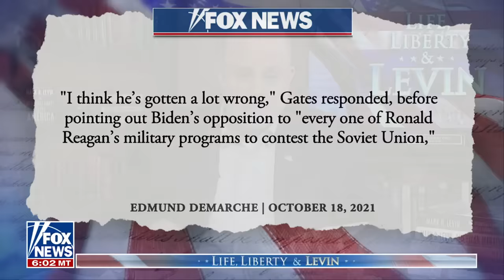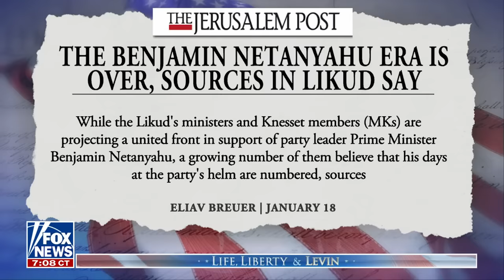Mark Levin warns this could have 'dire consequences'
Fox News host Mark Levin takes aim at President Biden and Secretary Antony Blinken for their handling of growing tensions in the Middle East on 'Life, Liberty & Levin.'